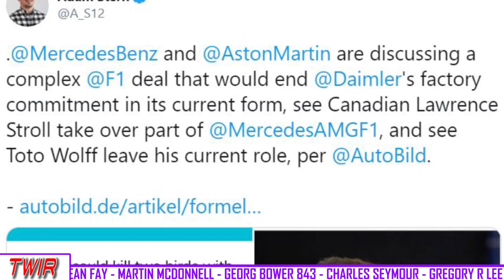MORE Sim Racing Controversy | MAJOR F1 Changes Coming -- THIS WEEK IN RACING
THIS WEEK IN RACING

Daniel Abt FIRED from Audi Sport Formula E program over cheating scandal

IndyCar's Texas Return Moves Networks

Formula One finalizes its budget cuts... and major changes are already happening... and not all good!

Get my shirt.
Race92.com